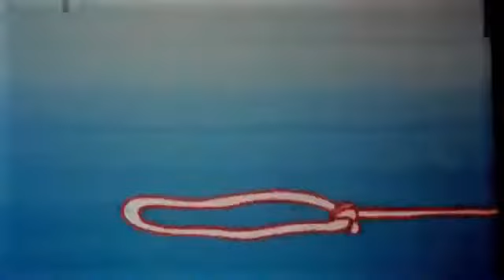كارتون تشيكي قديم